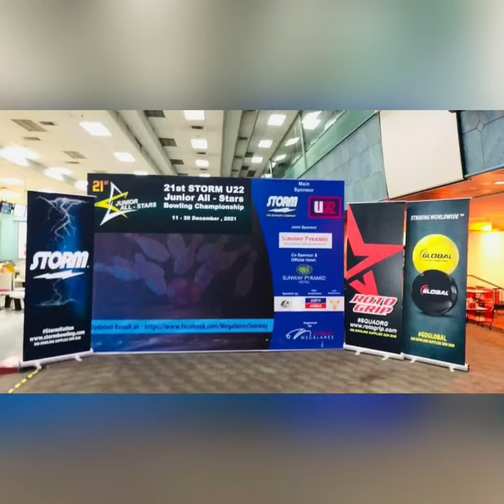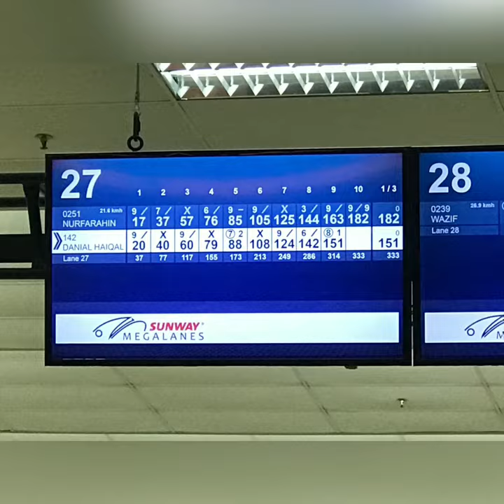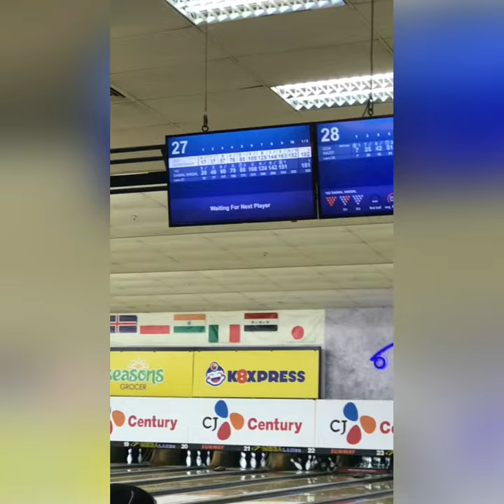All-Star 2021 | FARAHIN